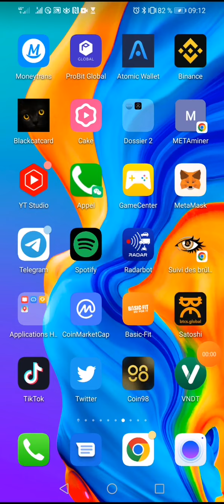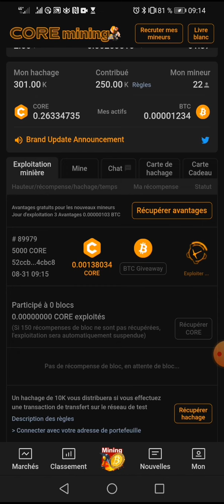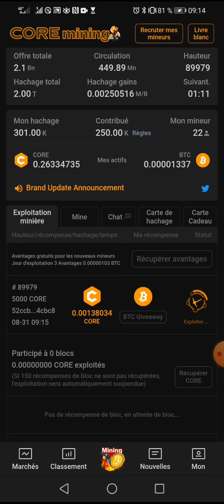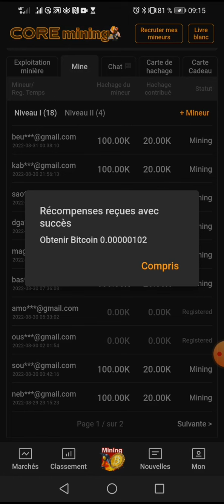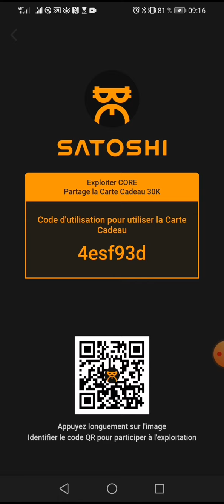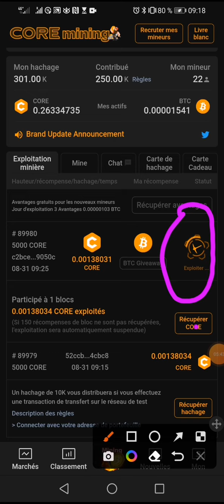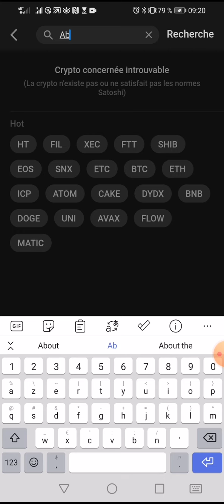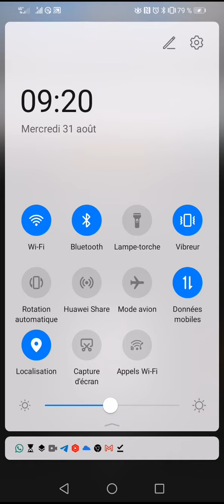👉📣↗️🌿 coremining voici comment récupérer des core déjà exploiter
*Téléchargez l'application BTCs , après avoir fait l'inscription via le lien ci-dessous :⬇️*
*Voici 6 astuces afin de bien booster le taux minage pour tout mineur de Satoshi CORE*

*1-* Carte cadeau, 30k

*2-* Les cartes de hachage

*3-* La carte Satochi, 120k

*4-* Lier son compte Twitter, 50k

*5-* Parrainer 3 personnes et récupérer 150k

*6-* Créer son portefeuille metamask, le lier à l'application Satoshi et faire les transferts au quotidien afin de récupérer hachage

7- Parainer autant de personnes que possible et aidez les à augmenter leur hachage, plus leur hachage augmente plus votre vitesse de minage AUGMENTE aussi

Toutes ces astuces vous permettent de booster vos taux de minage. Donc c'est maintenant ou jamais pour faire booster vos taux de minage afin de maximiser les pièces CORE.

✅USDT --TRC20:👉👉THDkZfN3faVNSS2cPCCEkwWvAQFMnWg2du
✅BTC:👉👉 18oFxu97krTB77NDnLtccaHHhnyc6cAxcA
✅ETH:👉👉 0x4F890CF9CB90843681aB204f73155c83d90036c7
✅BNB:👉👉 bnb12kygzll7vsdgaa2kahmvtk5nvr2754m56t9ygr
✅TRX:👉👉 THDkZfN3faVNSS2cPCCEkwWvAQFMnWg2du
✅SOL:👉👉 HPwWUSyHwBLc8DRTBFJ6K4PdGM3N5kXjK8E1nXmPfe4J
✅ETH:👉👉 0x4F890CF9CB90843681aB204f73155c83d90036c7
✅BSC:👉👉 0xaC65d84479d5aB3Df98dB63E370CC12b99F9A6ee

🔔 Merci 😊